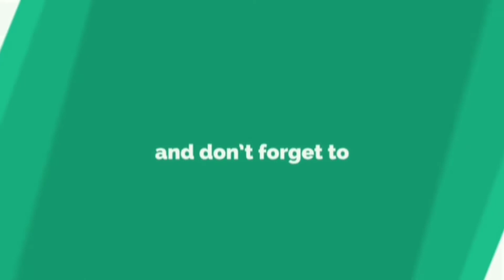Pizza fries... Easy, yumm and delicious....Ramadan Special..... By Maryam's Cuisine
Pizza fries... Easy, yumm and delicious.
Ramadan Special. By Maryam's Cuisine

Thanks,

Maryam's Cuisine by Mariam
cook,eat,repeat

Maryam's Cuisine